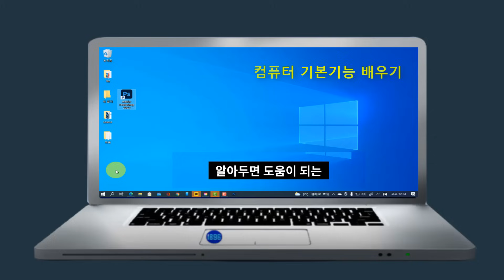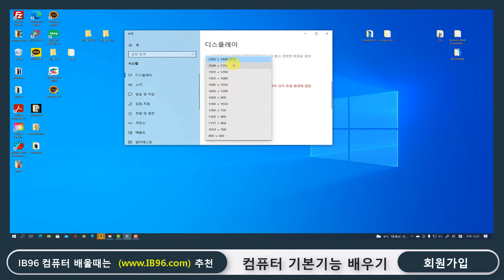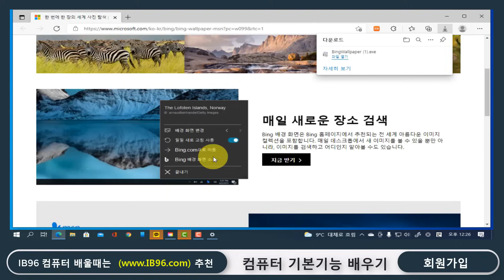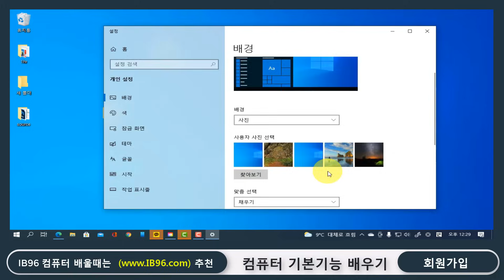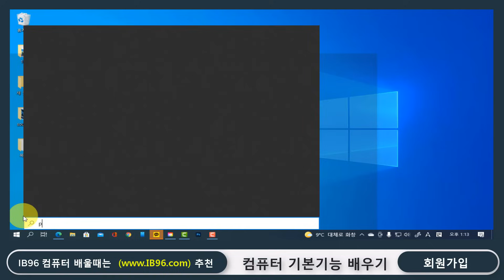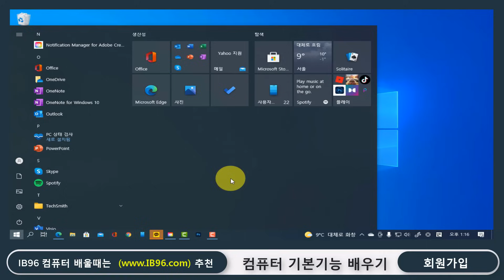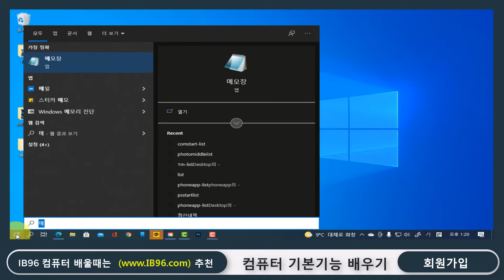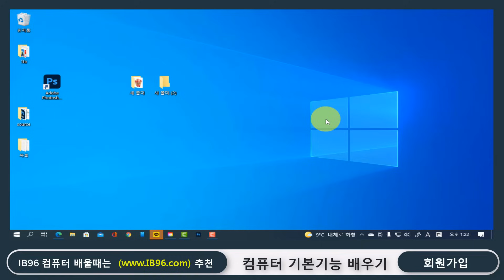컴퓨터 기본기능 배우기 초보나 기초가 부족한 분도 이 영상만 시청하시면 잘 할수있습니다 _PC 배울려면 10 분만 투자 하세요_초보 탈출 컴맹 졸업 컴퓨터 전문가.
☞ 컴퓨터및 스마트폰 IT 기기 엑셀 프리젠테이션 한글 문서작성